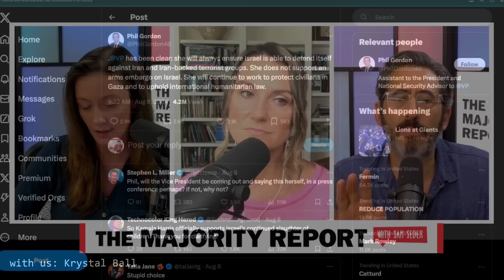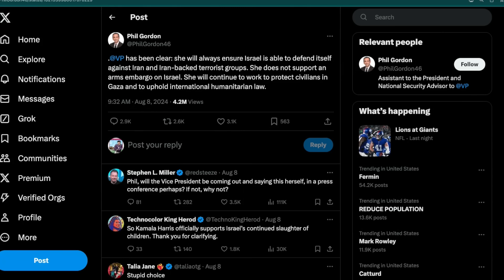Harris Campaign Distancing From Biden On Israel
Live-streamed on: August 9, 2024

Krystal Ball, co-host of Krystal, Kyle, & Friends and Breaking Points, to round up the week in news.

They wrap up the interview with an expansive conversation on the Foreign Policy differences between a Harris/Walz ticket and one led by Biden, and how that can impact the ongoing ethnic cleansing of Gaza and bubbling conflict in the Middle East.

Image Credit, Executive Office of the President of the United States